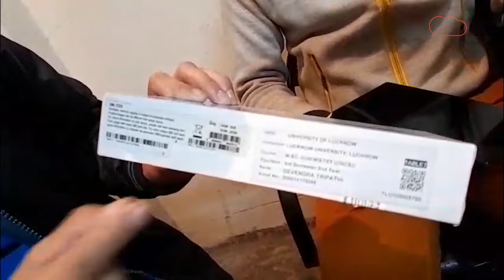UP : जिनको मिला टैबलेट और स्मार्टफोन उन्होने कहा,'सभी एप पर IT Cell की नजर'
पूर्व प्रधानमंत्री भारत रत्न अटल बिहारी वाजपेयी की जयंती 25 दिसंबर को ‘सुशासन दिवस’ के अवसर पर प्रदेश में स्नातक, स्नातकोत्तर, मेडिकल, इंजीनियरिंग और कौशल विकास प्रशिक्षण से जुड़े विद्यार्थियों को मुफ्त टैबलेट और स्मार्टफोन दिया गया.